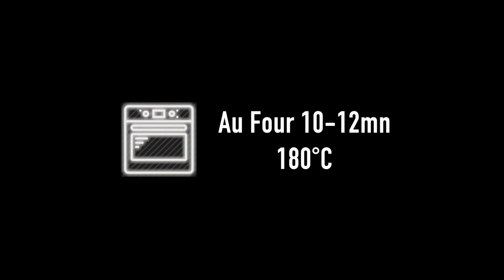Gateau Xtrem Chocolat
Ingrédients et recettes